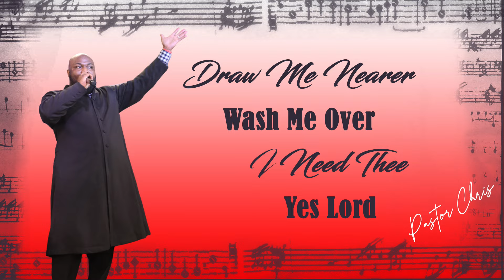Chris Edwards - Pure Worship Medley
Pastor Chris shifted the whole atmosphere with this medley, Hallelujah!!